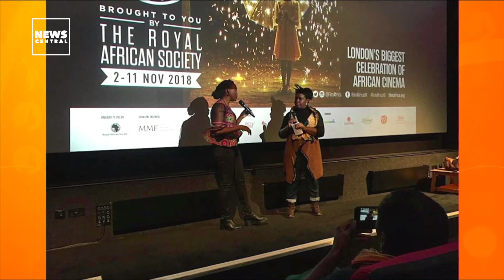Filmmaker, Ema Speaks On Telling Stories That Matter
In recent days, the entertainment industry has taken a range of initiatives, bringing to the fore more relatable, engaging, and thought-provoking content.

Our guest this morning is Emamodeviefe Edosio popularly known as “Ema”….She is a NigerianFilmmaker and Cinematographer and a graduate of the famous New York Film Academy. Ema’s stunning visuals and poetic feel for light and atmosphere has and is making a strong impact in the Nigerian film industry.